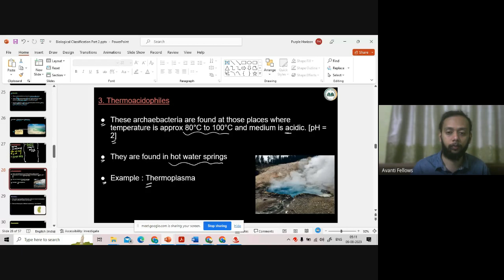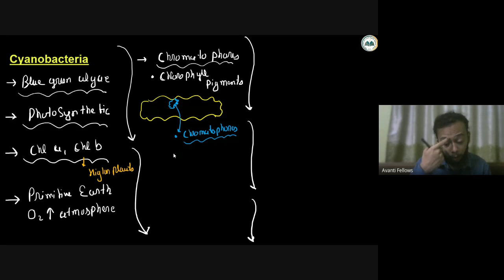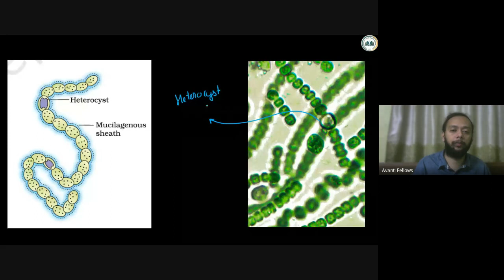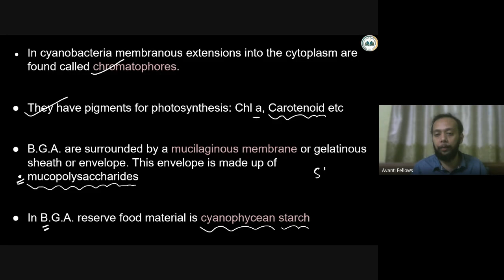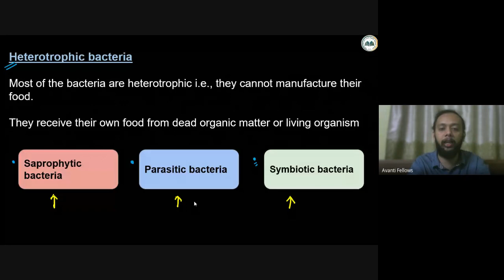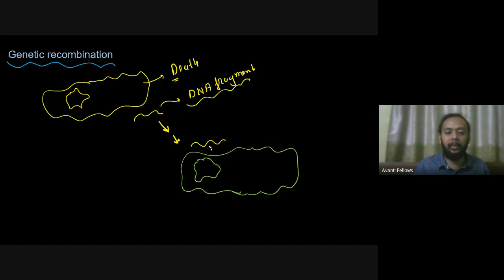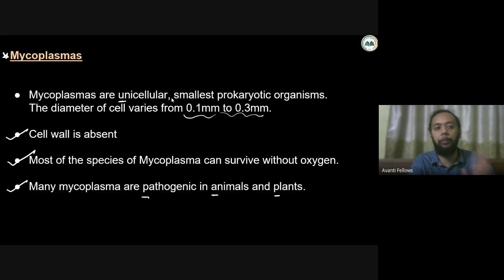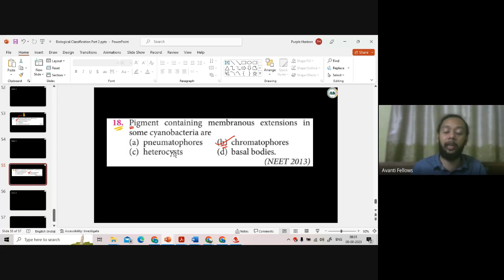Biological Classification - Kingdom Monera PART 3 | 11th NEET Biology | 9th August 2023